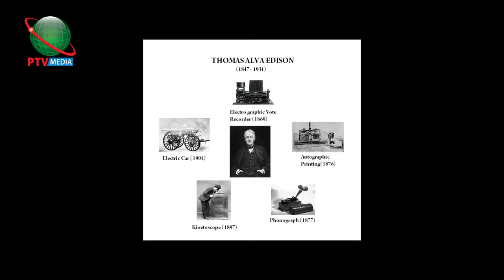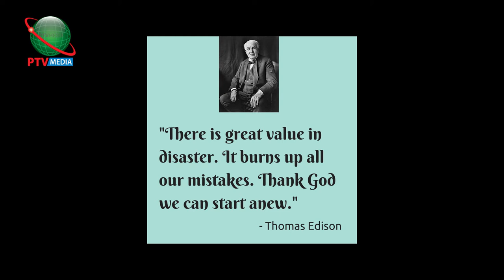Thomas Edison Inspirational Video | Life Changing Video Urdu Motivational Video Edison |Aamer Habib